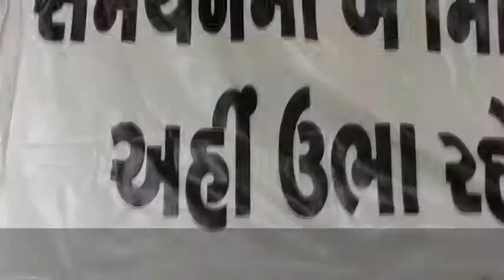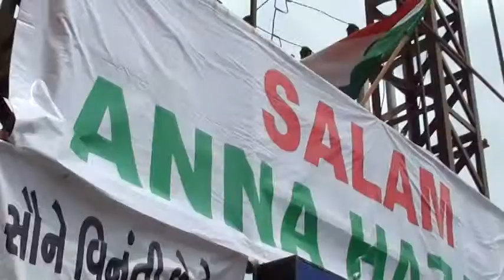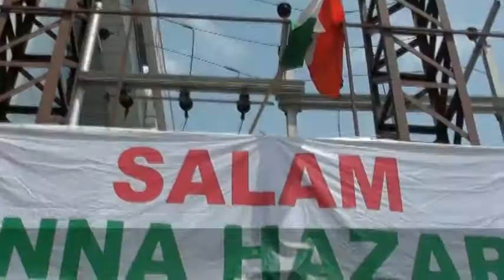BARODA CITIZENS JOIN THE FIGHT AGAINST CORRUPTION.mpg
The day Indian democracy was almost threatened, Anna dada was arrested because the government felt threatened?. people all over India rose out of their deep slumber realizing that this is not done in a Democracy. they will have to speak up and .man ...did they not .crores came out in support of a 74 year old man forgetting that in a democracy 100% consensus is never possible but when someone fights corruption. irrespective of the differences we are there. this short film shows one of the many groups in BARODA city in Gujarat .this is a show of respect to the people .who were respecting an old man. who have started and now hopefully take this to the end .God bless everyone.